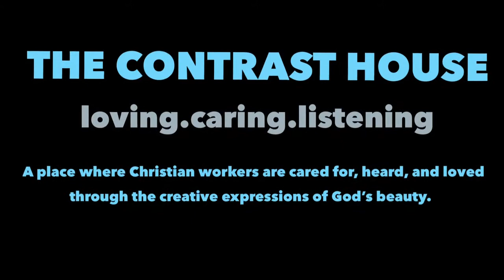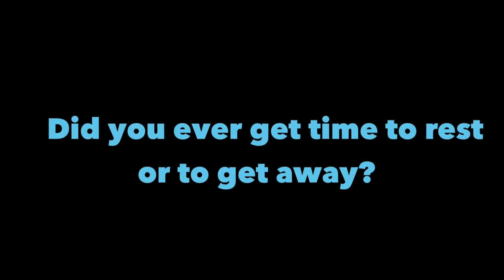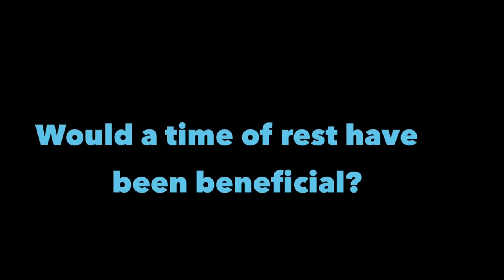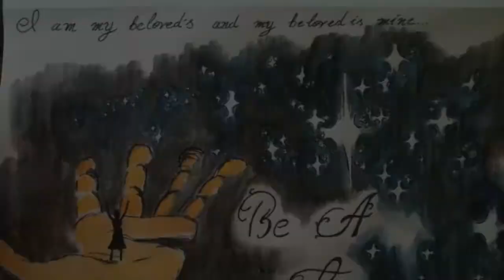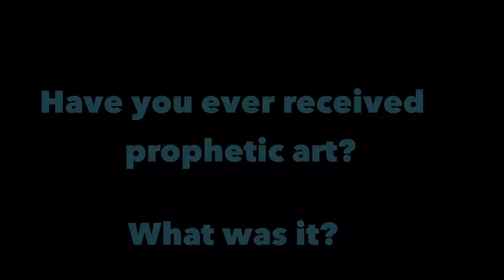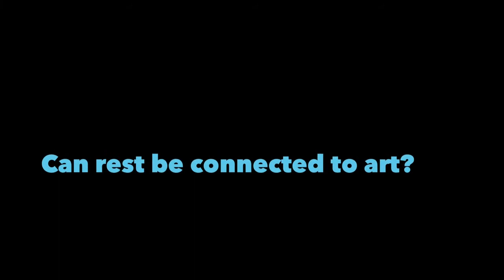SMx2- The Importance of Rest